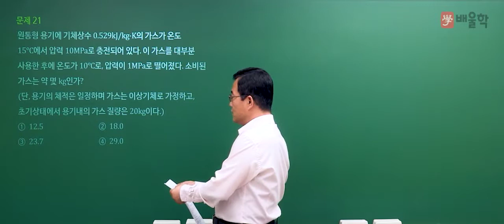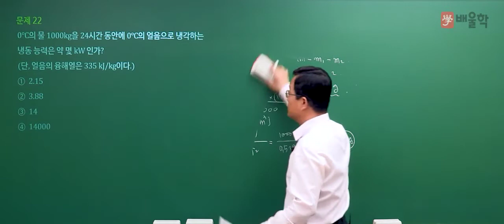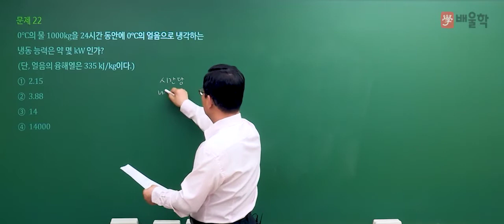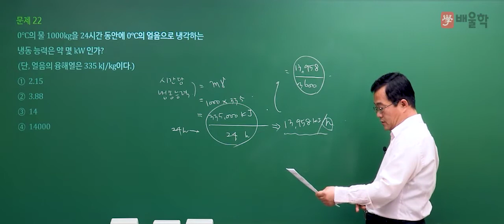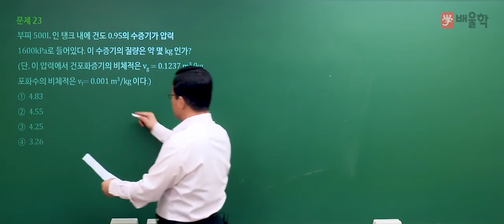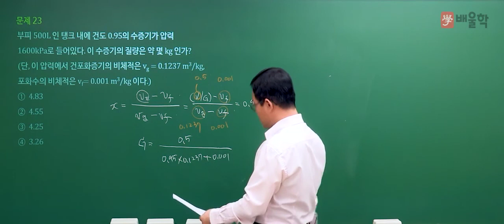[에너지관리기사 필기] 2021년 1회 필기 기출 풀이 2과목 열역학 - 박병호 교수님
2021년 1회 에너지관리기사 필기 2과목. 열역학 기출문제 해설 강의!